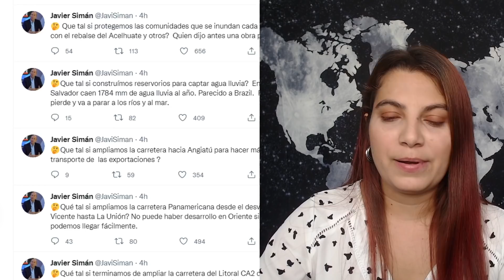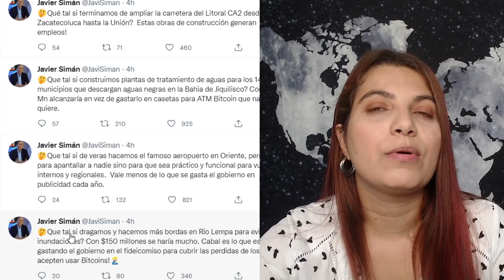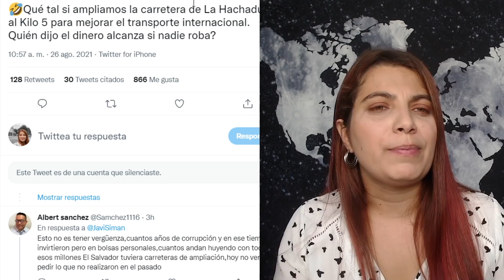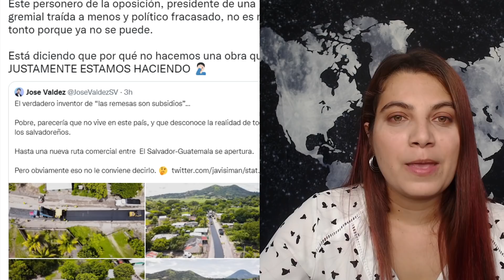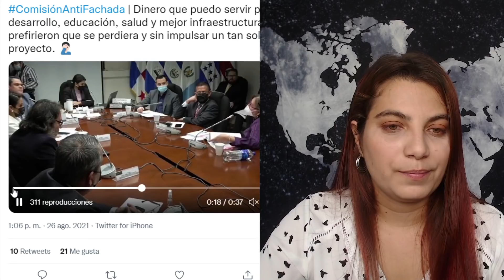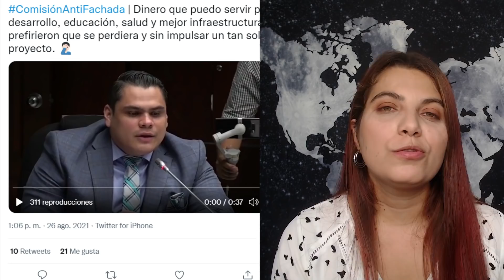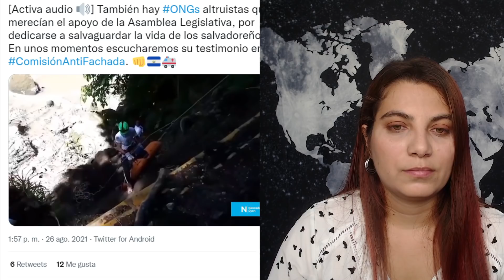Margarita Escobar EXPULSADA +ARENA tendra su propio BUKELE!